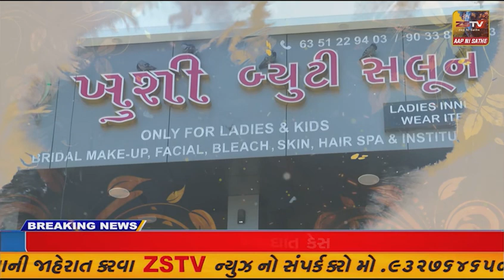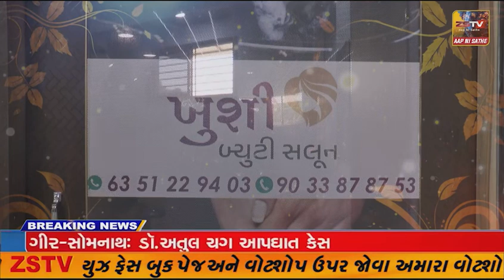સાળંગપુરધામ કષ્ટભંજનદેવ દાદાને ફૂલોનો દિવ્ય શણગાર એવં મારુતિયજ્ઞ